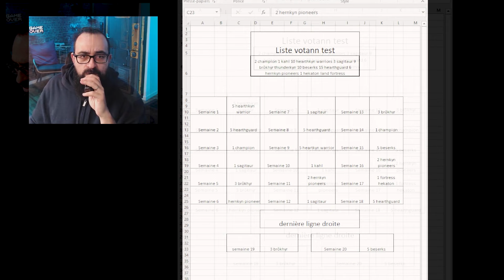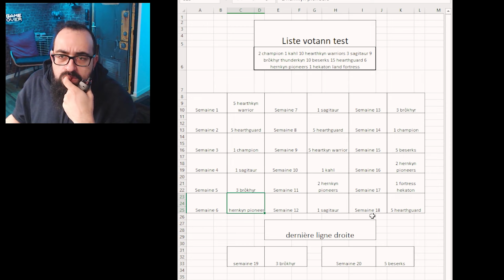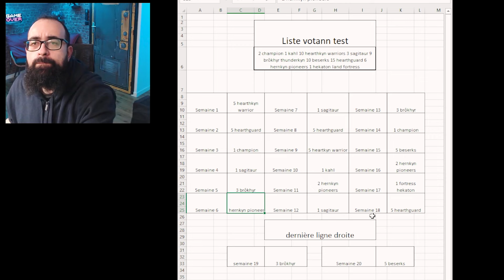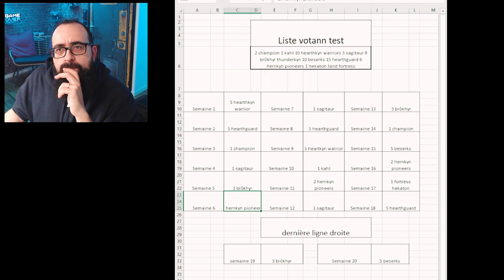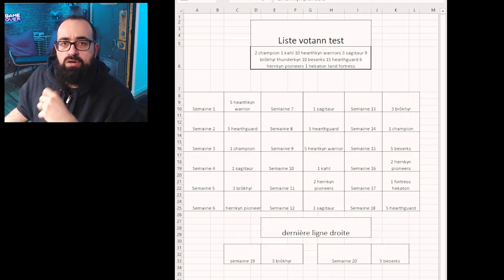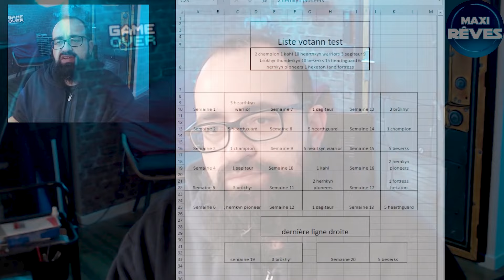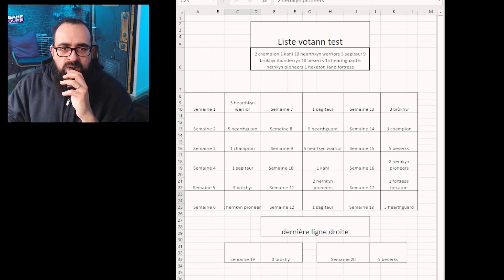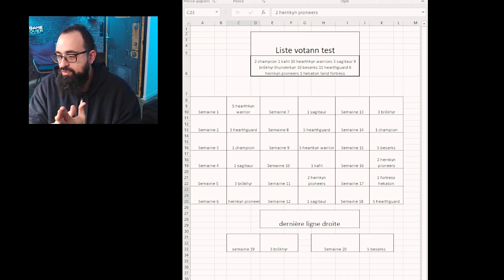🇫🇷 Planifier sa peinture d'armée (Feat Arkange)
Pensez à mettre un pouce bleu ça aide au référencement, et postez vos questions en commentaires c'est toujours bienvenu .
Ca me permet d'améliorer le contenu de la chaîne au fur et à mesure !

Venez  participer à la chaine où me soutenant sur Patreon , vous aurez accès aux vidéos en avant-première et vous intègreré un groupe privé sur Discord sur lequel vous pourrez poster vos créations et sur lequel je viens au moins une fois par semaine vous faire des retours pour améliorer vos créations !